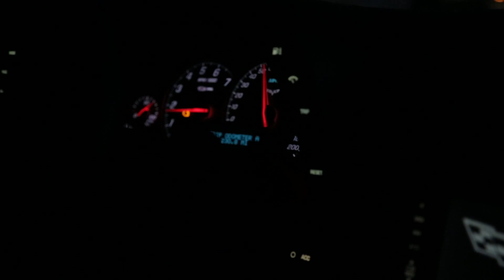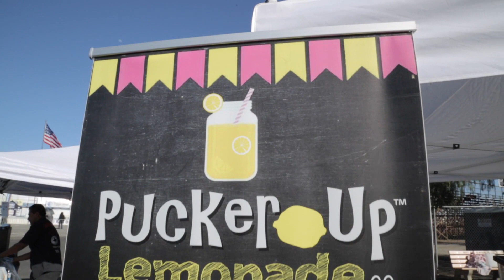Broken Cars! Red List Series Round 4 Vlog!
The Red List Series Round 4 was filled with a lot of action and a lot of broken cars! It was a good day overall! Stay tooned for Truck Wars vlog coming soon! Truck wars got out of hand!